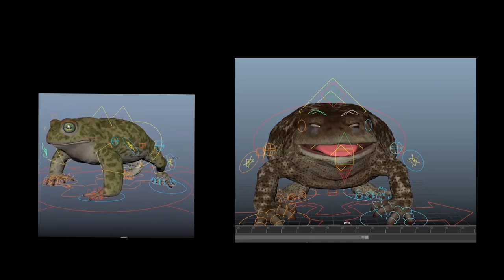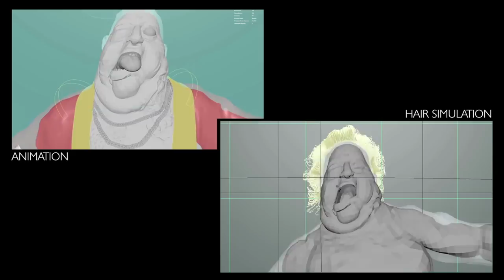Making of Garden Party Animation Short Film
6 Talented French Artist Florian Babikian, Vincent Bayoux, Victor Caire, Théophile Dufresne, Gabrie Grapperon
& Lucas Navarro Created this short film